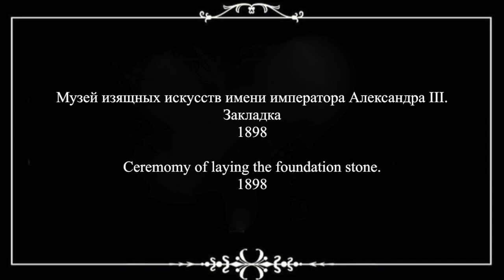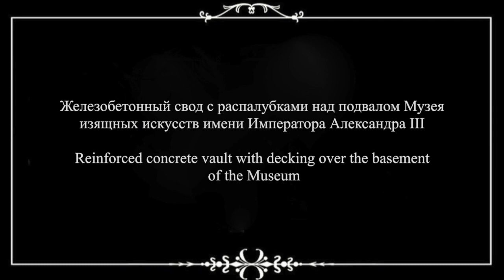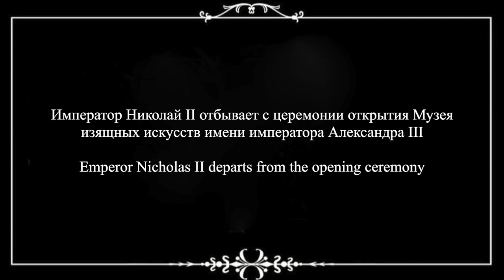Музей изобразительных искусств имени Александра III / Alexander III Museum of Fine Arts- 1898-1914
Музей изобразительных искусств имени Александра III
(Государственный музей изобразительных искусств имени А. С. Пушкина)
г. Москва
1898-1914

The Alexander III Museum of Fine Arts
Now the Pushkin State Museum of Fine Arts
Moscow
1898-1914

Valse-Fantaisie by M. Glinka
USSR Bolshoi Theatre Orchestra | USSR

The building of the Alexander III Museum of Fine Arts was designed by Roman Klein and Vladimir Shukhov. Construction lasted from 1898 until early 1912, with Ivan Rerberg heading structural engineering effort on the museum site for the first 12 years. The Museum was formally opened by Emperor Nicholas II.
Having gone through a number of name-changes, particularly in the transition to the Soviet-era and the return of the Russian capital to Moscow, the museum was finally renamed to honour the memory of Pushkin in 1937, the 100th anniversary of his death.

The earliest monuments from the Museum collection are pieces of Byzantine art: mosaics and icons. The early stage of development of Western European painting is represented by a relatively small, but very impressive, collection of Italian Primitives. The hall of early Italian art was opened on October 10, 1924, but the first original paintings were presented to the Alexander III Fine Arts Museum in 1910 by Mikhail Schekin (1871–1920), the Russian consul in Trieste, and include unique Old Master works such as painting by Giambattista Pittoni. After 1924, many paintings from Moscow and St. Petersburg state-owned and private collections were provided to the Museum. These were artworks by Western European painters from the Rumyantsev Museum (Moscow), as well as the private collections of Sergei Tretyakov (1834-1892), the Yusupovs, the Shuvalovs, Henri Brocard (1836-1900), Dmitry Schukin (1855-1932), and other Russian collectors. Pieces provided by the State Hermitage were of particular importance. However, the gallery was completed only in 1948, when artworks by French painters of the late 19th and early 20th centuries were transferred from the State Museum of New Western Art.
Today the museum ids the largest museum of European art in Moscow.